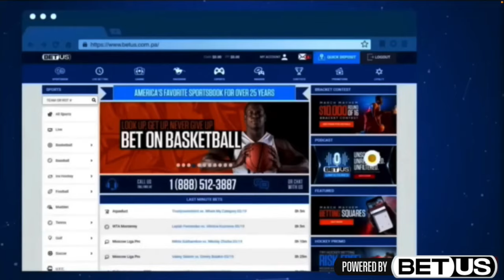Paolo Banchero: The Rising Superstar Nobody Is Talking About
Paolo Banchero is one of the most underrated players in the NBA. He's coming off a very good 2nd season where he made his first all star team and this season he's taken his game to an even high level, with splits of 29/9/6. Paolo is a rising superstar and this video will explain why.